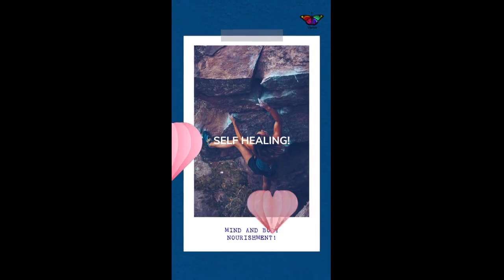Maintain Hope! LIFE IS AMAZING💜🤸‍♀️🌼🌳Mental Wellness# Thriving#Growth#Selfcare#Selflove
Hey everyone, Life is Amazing by L.R. Knost.
" Life is Amazing; And then it's awful. And then it's  amazing again. And in between the amazing and awful ; it is ordinary and mundane plus routine.
Breathe in the amazing, hold on through the awful,and relax and exhale during the ordinary. That is just living heartbreaking, soul-healing amazing,awful,ordinary life. And it's breathtakingly beautiful!"

What made you smile today? Mental health awareness is something that's so important, especially in today's society where we're constantly being bombarded with so much negativity. It's time that we start talking about mental health more openly and break down the stigma that surrounds it.

These are the topics which I cover in my videos:
Maintain Hope
Mental Wellness
mental health
self improvement
brainy dose
psychology
psychology facts
interesting facts
amazing facts
self help
relationships
subconscious mind
human psychology
practical psychology
personality disorder
psychology facts about humanbehavior
psychology tricks
psycho analysis
psychology tiktok
motivational video
panic attack
educational videos
childhood trauma
how to improve mental health
clinical psychology
mental health tips